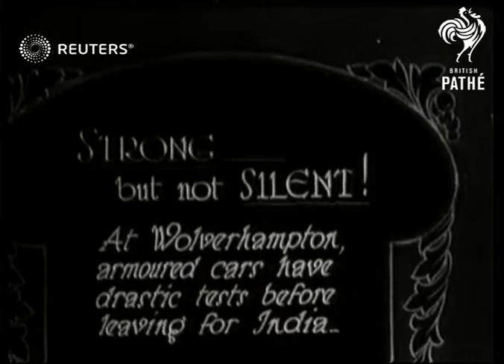ARMOURED CARS: Leaving for India from Wolverhampton (1929)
Video Roll Title: Drastic Tests for Armoured Cars before leaving for India

Armoured cars tested being driven along roads and over rough terrain

Full Description:

SLATE INFORMATION: Strong - but not Silent! At Wolverhampton, armoured cars have drastic tests before leaving for India.

ENGLAND: West Midlands: Wolverhampton:

Armoured cars along road and on rough terrain
Background: Video Roll Title: Drastic Tests for Armoured Cars before leaving for India